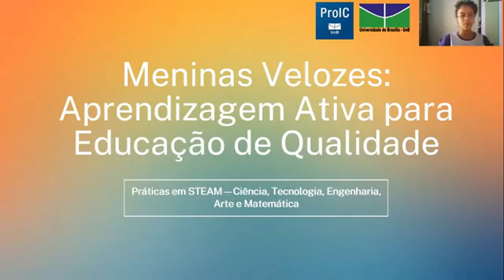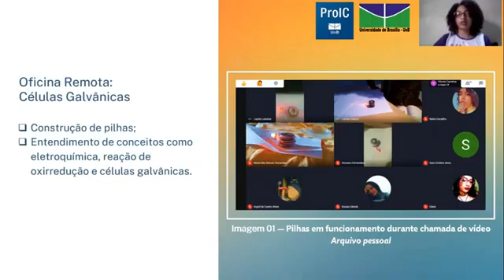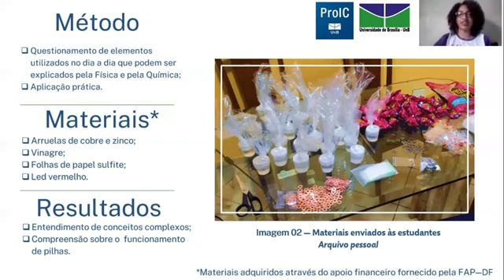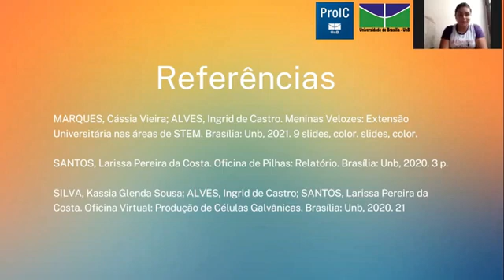ID 2472 Meninas velozes aprendizagem ativa para uma educação de qualidade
Grande Área: Exatas e Tecnológicas
Aluno: Atria Caetano de Oliveira; Beatriz Beatriz de Souza Dias; Gleiciany Alves dos Santos; Maria Eduarda Alves Alexandre
Orientador: Aline Souza de Paula
Palavras-chaves: STEAM, metodologias de aprendizagem ativa, mulheres nas engenharias